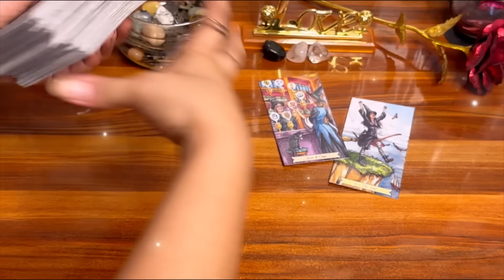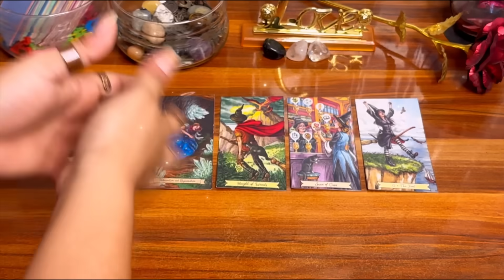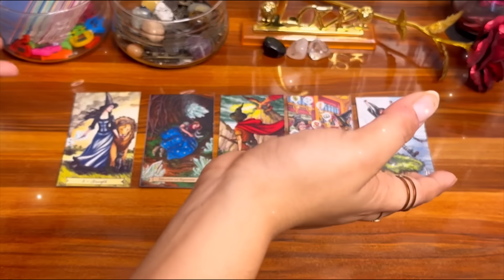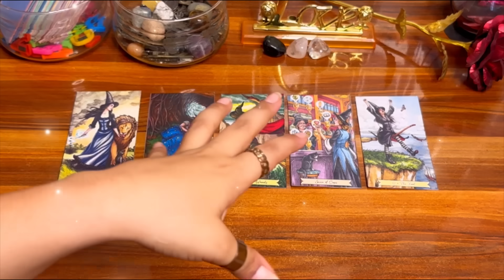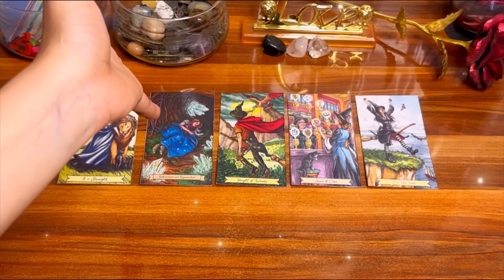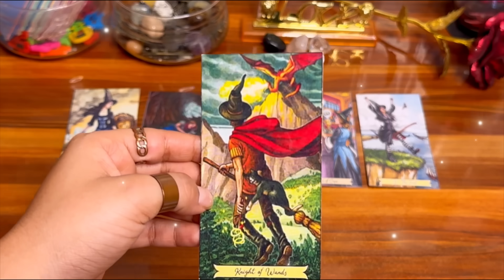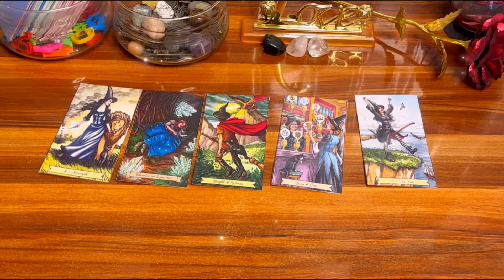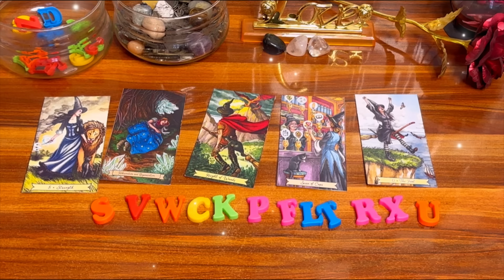😱😍कौन आप पर नज़र रख रहा है? 🔥💌Kon apko stalk kar raha hai ?